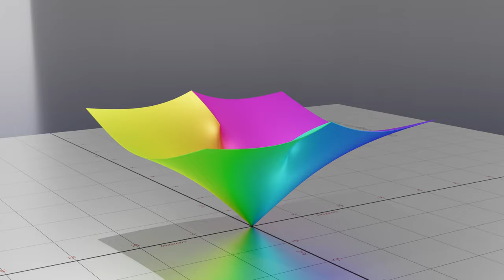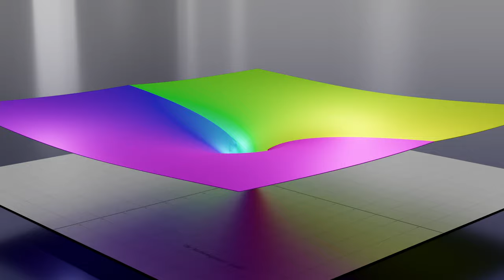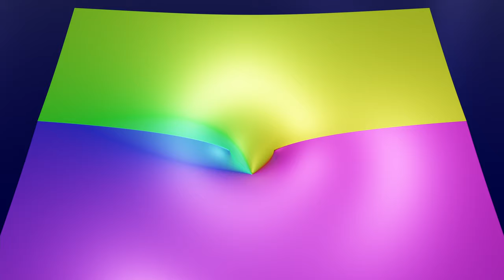asin(z) - Complex Function Visualised (3D Phase Portrait)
This animation shows the complex function asin(z) visualised as a 3D phase portrait, or a modular surface.  Also known as arcsin(z) or the inverse sine function.  The xy plane is the input.  For the output |asin(z)| is the height of the shape.  The colour is the arg(asin(z)), the angle or phase.

There are two parts to this animation.  A close version, and afterwards a version of the shape covering a larger domain.